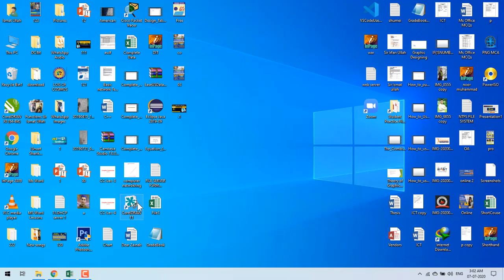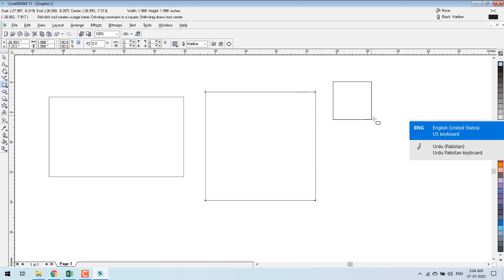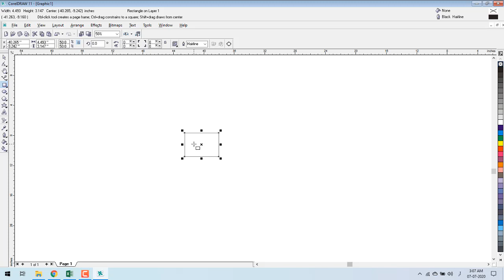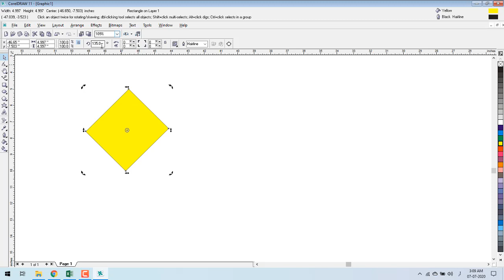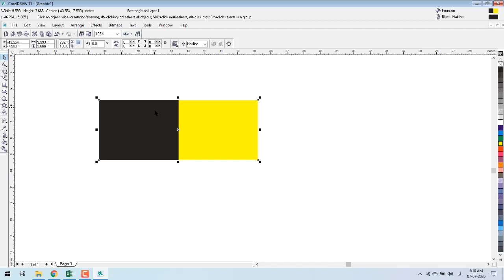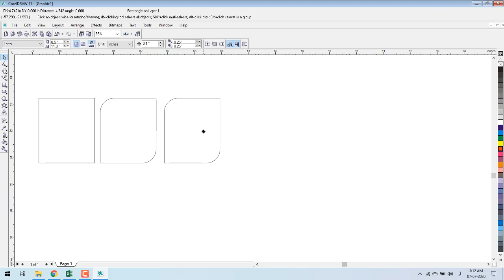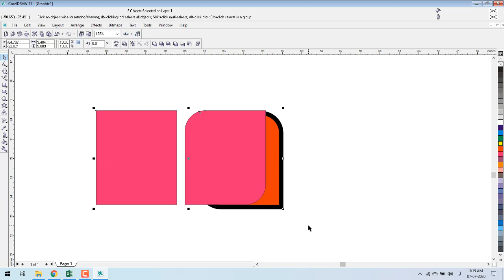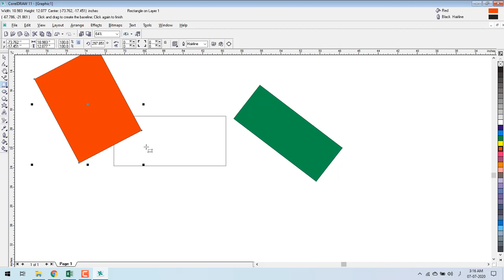Lec No 13 What is Rectangle tool by sir Ismat Ullah